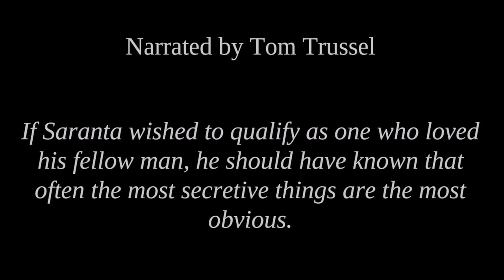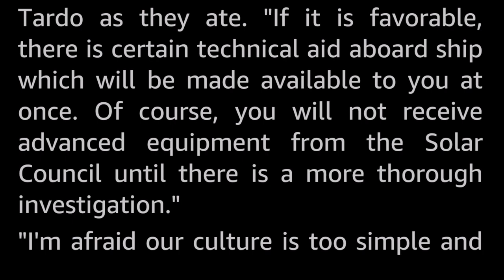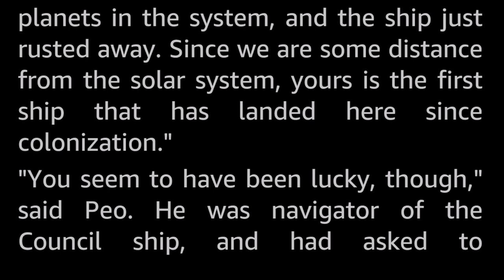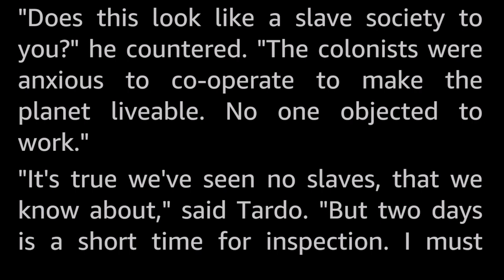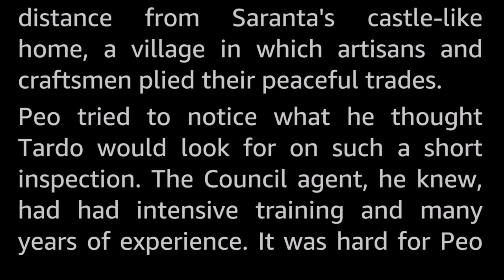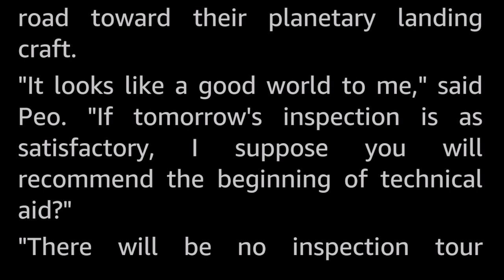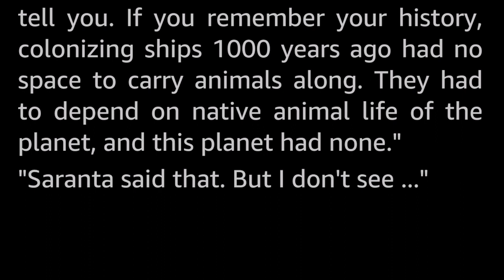Disqualified by Charles L.Fontenay-Vintage Science Fiction Short Story *Full Audiobook -human voice*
It has been a thousand years since contact with Earth, yet the exoplanetary settlement seems to thrive in a low tech medieval way. But will the inspectors discover it’s dark secret before they give them new tech?

Excellent twist at the end - the best kind where the clues were there all along.

Charles L. Fontenay (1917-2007) was a newspaperman who published several great Science Fiction short stories, and a handful of rather pedestrian novels in the Golden Age.